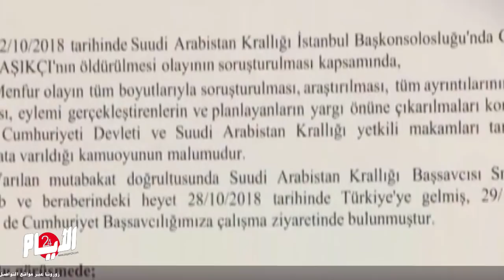تفاصيل .. إذابة جثة خاشقجي بــ"الأسيد"..و أدلة بيولوجية تدعم ذلك